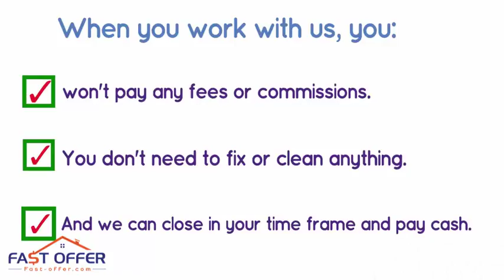Sell My House Fast Pipersville PA, , We Buy Pipersville Houses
Foreclosure/Debt Problems?
Job Transfer/Relocation?
Loss of Employment?
Repairs Needed?
Divorce?
Vacant?